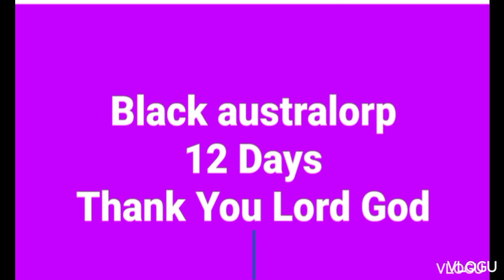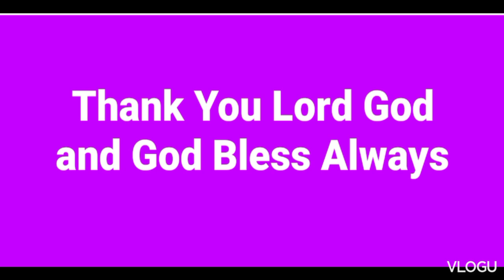Mini Farming BLACK AUSTRALORP.Ex OFW. RenelLaulitaChannel.God Bless Always Lord God & More Blessings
Mini Farming BLACK AUSTRALORP.Ex OFW. RenelLaulitaChannel.God Bless Always Lord God & More Blessings... Always Guide Me Lord God Jesus Christ and Give me more More Blessings and Wisdom..